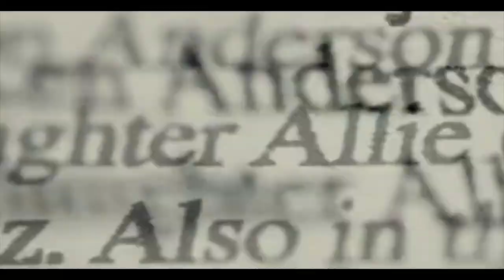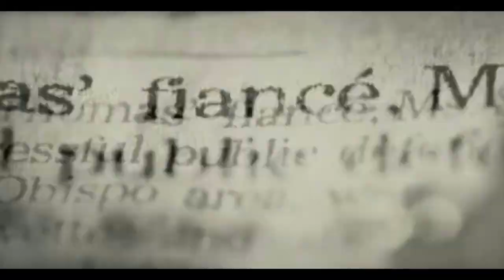A-Reece, Wordz, Ex Global - Kim Kardashian (RED Raven Music Video)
Watch "Kim Kardashian" Music video by A-Reece, Wordz & Ex Global.

Directed by @filmedbymayo

Shot on the RED Raven